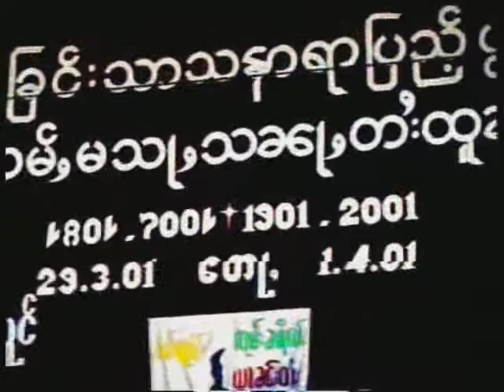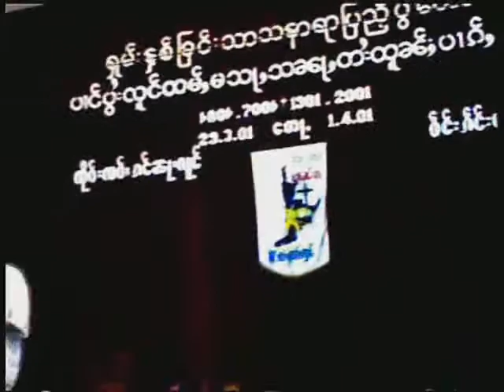Shan Churches Centenary Celebration 12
Shan Churches in Eastern Shan State celebrating centenary in 2001 in KengTung